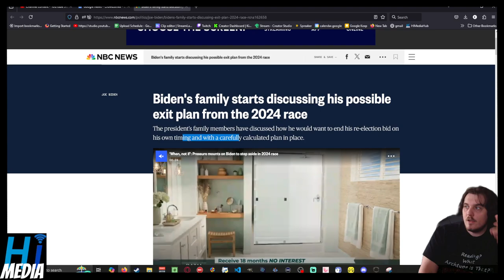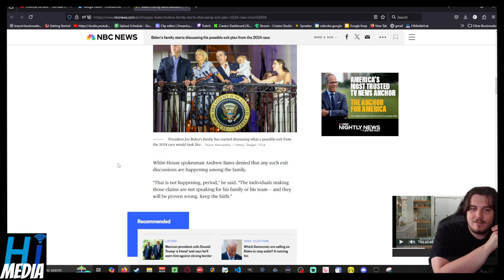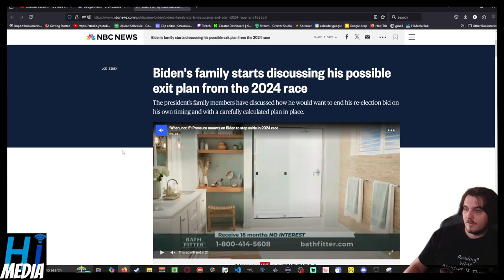Biden's family starts discussing his possible exit plan from the 2024 race